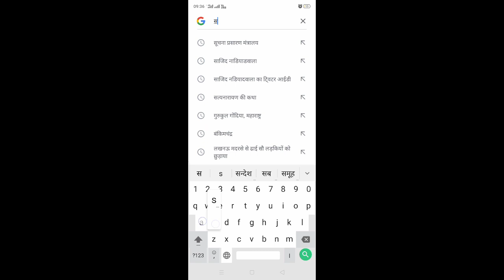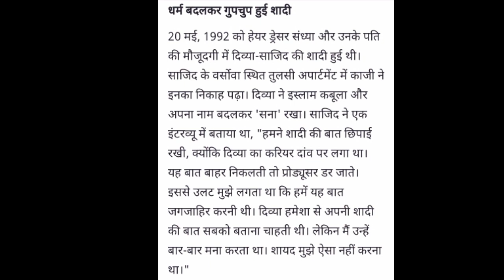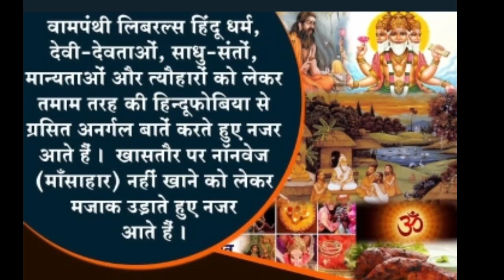bollywood का एक बार फिर हिन्दू आस्था पर प्रहार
आखिर कब तक देश के बहुसंख्यक समुदाय की धार्मिक भावनाओं को कुचला जाएगा

अब बर्दाश्त के बाहर सरकार और प्रशासन को चाहिए कि वह बहुसंख्यक हिंदुओं की धार्मिक भावनाओं की रक्षा करें

सभी हिंदुओं को आप हर धर्म द्रोही का पुरजोर विरोध करना ही होगा